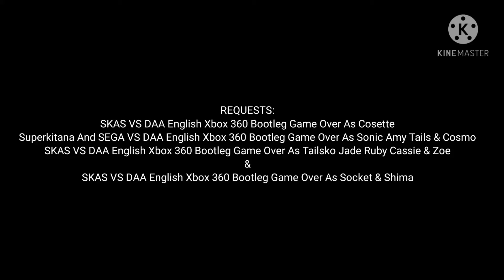Some Requests That DaExtremeMannig (DaExpertManning Masters) Can Do